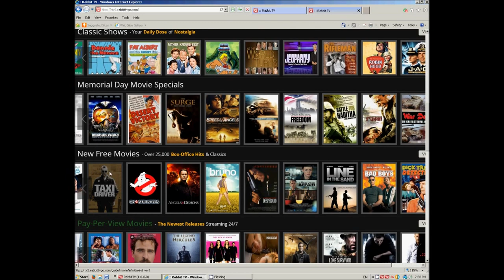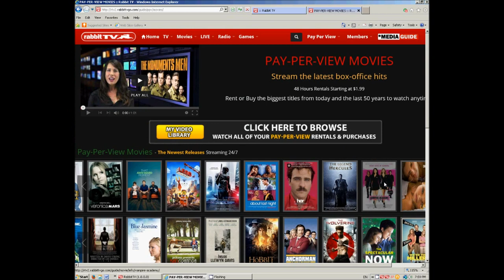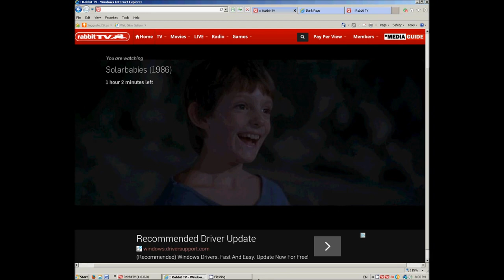Is a Rabbit TV Worth Buying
I picked up this Rabbit TV in the As Seen On TV section of Walmart on discount for $5.00. For $5.00 I had to try it out. Rabbit TV Review - This is my Review of Rabbit TV, a new Internet TV Product I picked up at WalMart for $10. It definitely could be a good value for such a good price, but watch the review to see whether Rabbit TV is for you. Rabbit TV Review: Rabbit TV is a USB stick that links you to a guide to watching TV shows, and movies online, with most of the content being free. The USB stick costs $10, with a yearly renewal fee of $10 if you want to keep using it. I did not keep it. Unlike cable TV, Rabbit TV is made up of on-demand content pulled from webpages, with some live channels. The TV shows selection is pretty confusing and poor navigation unless you know hoe to navigate already. Overall, I'd say Rabbit TV is worth the $10 only if you don't want to find the movie or show yourself. Even for someone who knows how to find movies and shows online, it's a time saver after learning how to use it. The interface did not feel really well-organized and easy-to-use to me, and it can be a lot easier. If you're considering dropping cable TV for Rabbit TV, give it a try first, as it's will save you a lot of money over cable TV. The Rabbit TV commercial is also poor. If you're not sure whether Rabbit TV is for you, It is only $10 to try it for a year with Rabbit TV. Rabbit TV Plus is now available Visit us at Smartelectricnc.com and waterstonefilms.com